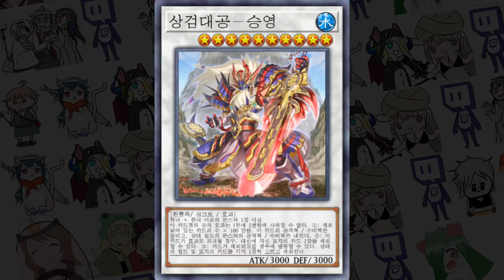한 유튜버가 아크 디클레어러를 지키는 방법 - [마스터듀얼]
ㅡㅈㄴ 멋있어

BGM
- 유희왕 역대 주인공들의 전용BGM 테마 쥬다이

-2일 1영상/오후6시 업로드

### 구독
### 좋아요